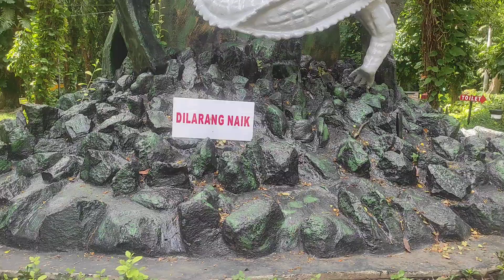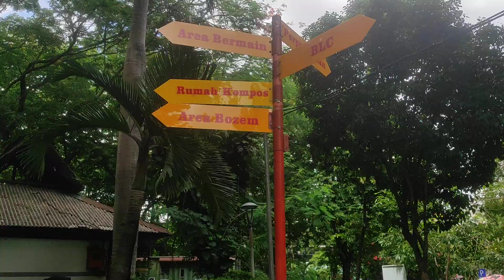Taman Flora Surabaya November tahun 2024